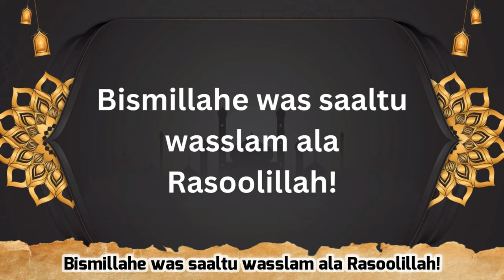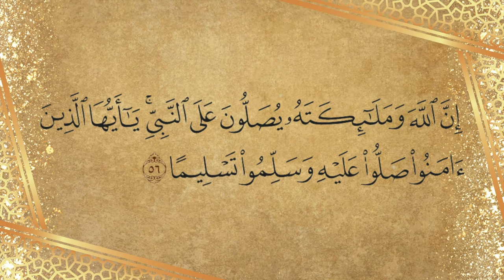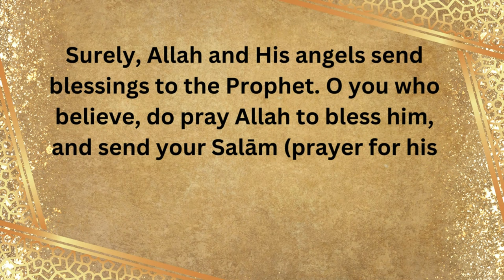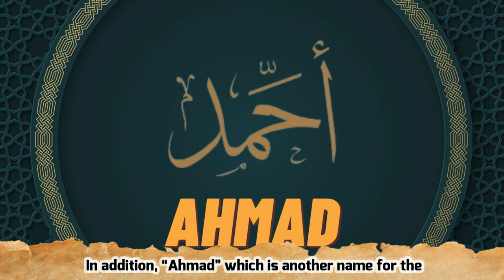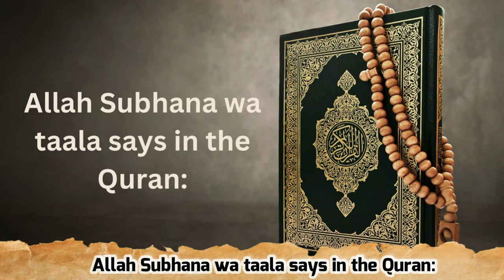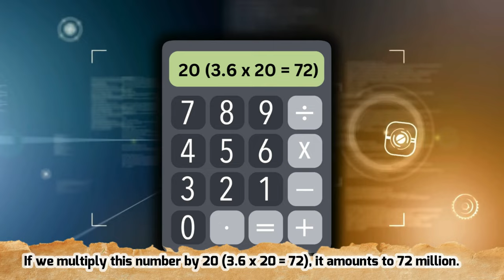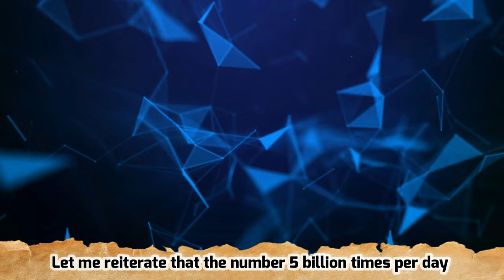Muhammad The Most Popular Name in the World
The Astonishing Truth: Muhammad (PBUH) Praised 5 Billion Times Daily. In this video, we have researched that how many times the name of Muhammad Peace Be Upon Him is mentioned daily. Why was he named Muhammad and how is he praised in the heavens and the earth.

References:
• Al-Sīrah al-Nabawiyyah – Ibn Hisham
• Fiqh-us-Seerah – Mohammed Ghazali
• In the Footsteps of the Prophet by Tariq Ramadan
• Muhammad by Yahya Emerick
• Noble Life of the Prophet by Ali Sallabi
•  Prophet of Mercy by Abdul Hasan Ali an-Nadwi
• TABAQAT AL-KUBRA OF IBN SA'D
• The Life of Muhammad – Mohammed Hussein Heikal
• The Sealed Nectar (Ar-Raheeq Al- Makhtum) Saifur Rahman Mubarakpuri
• The Kitāb al-Ṭabaqāt al-Kabīr  - Abū ‘Abd Allāh Muḥammad ibn Sa‘d ibn Manī‘ al-Baṣrī al-Hāshimī
• When the Moon Split – Saifur Rahman Mubarakpuri